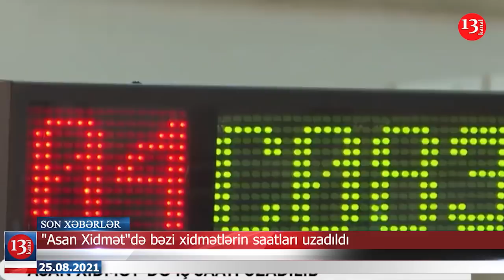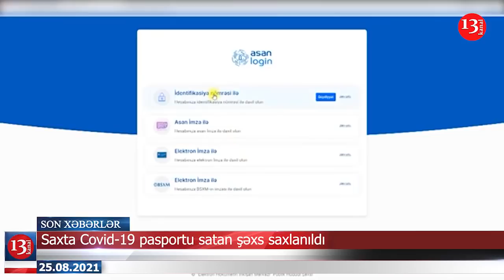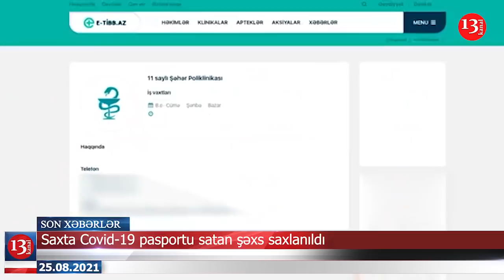Şəhid ailələrinə verilən payı mənimsəyən başçının məhkəməsi oldu; Narkotik becərənlər saxlanıldı